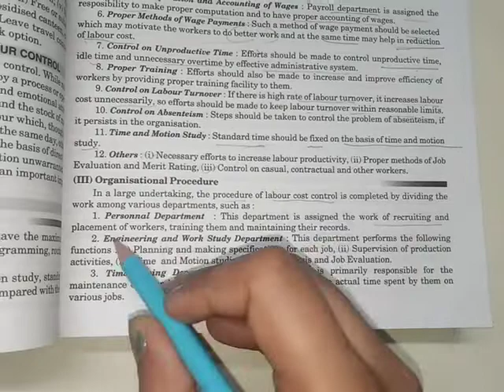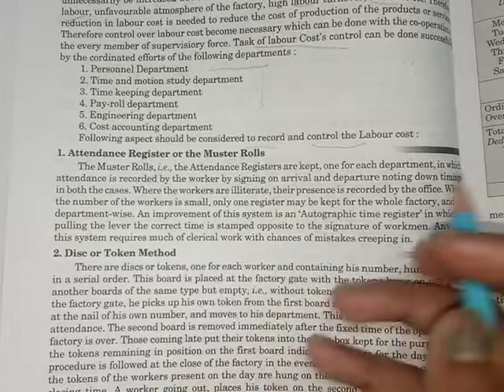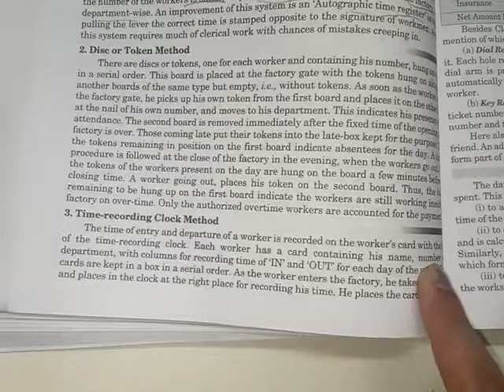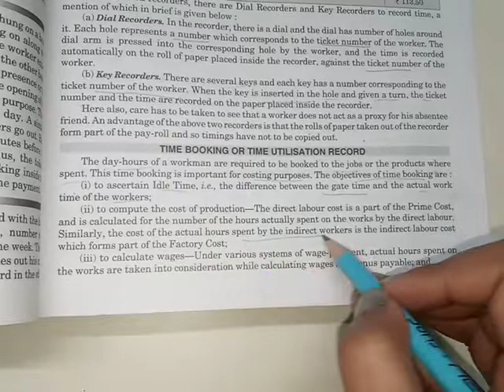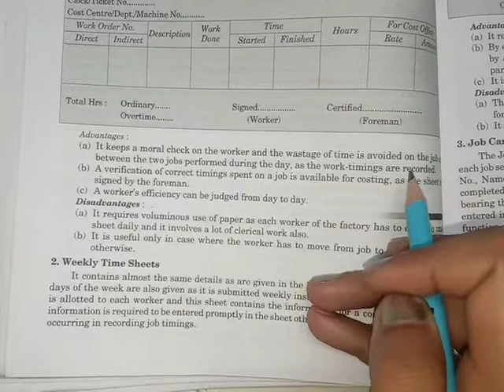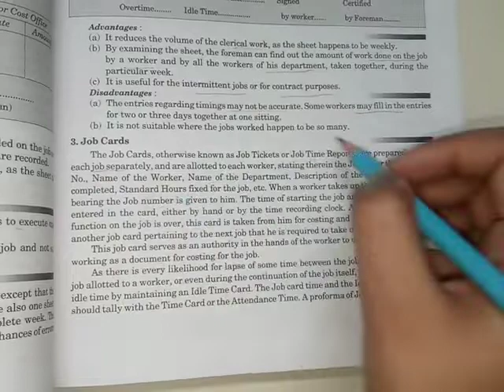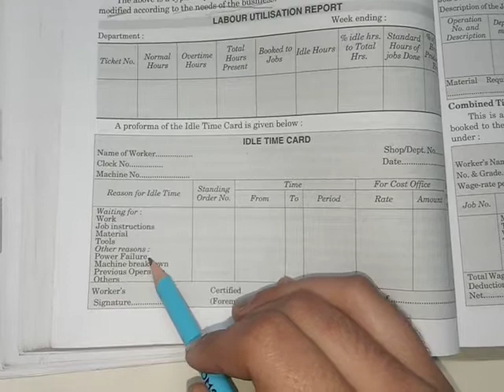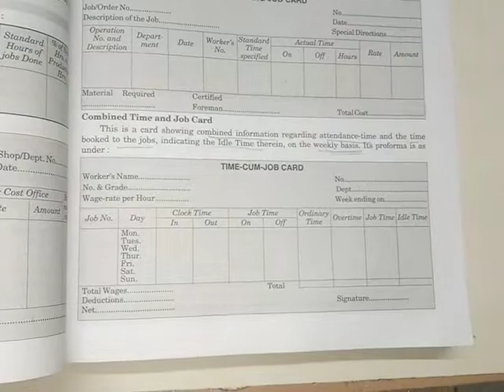Labour costing | Part 2